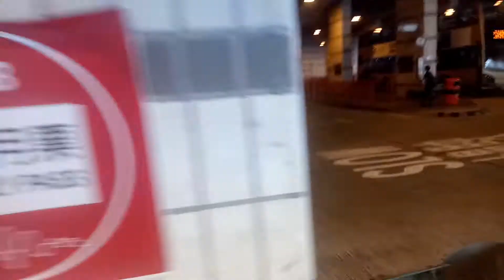KMB U V6B45 WD4526@265B駛離旺角(柏景灣)巴士總站